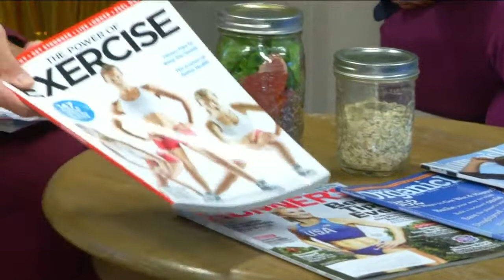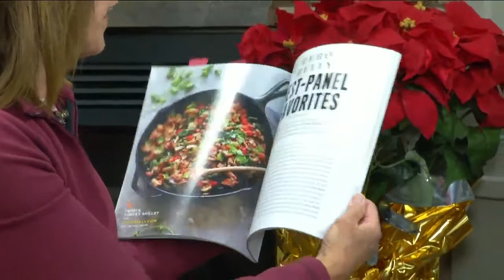Healthy Holiday Eating Tips with Pat Leonard